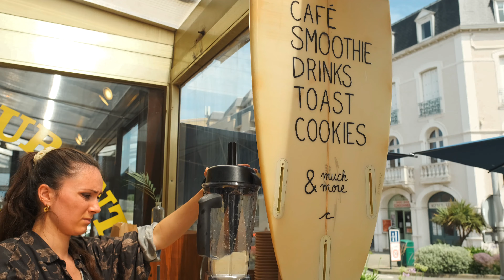Zephyr Surf Shop, France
Rum & Cider®
Productions

Social Media Ad for Zephyr Surf Shop at Saint Malo, France
Pre-Pro-Post Production by Charlie Laboy & Maud Boisseau